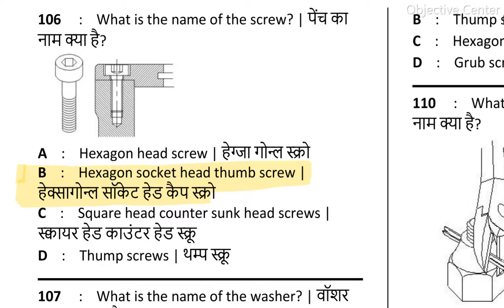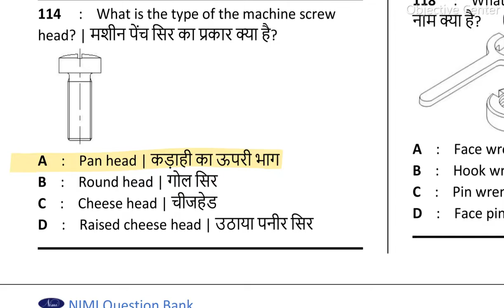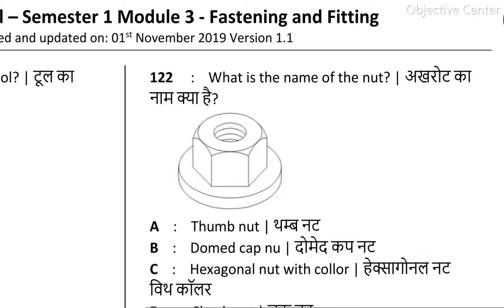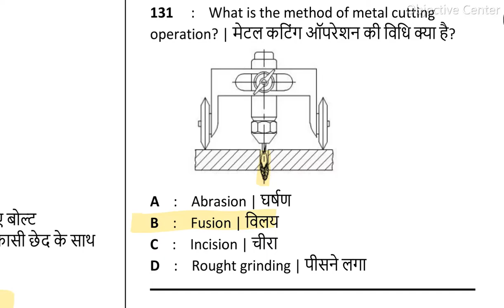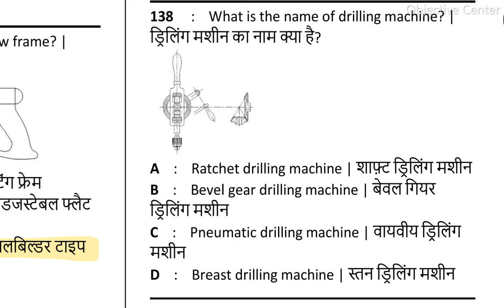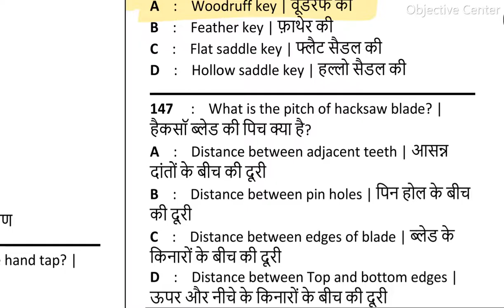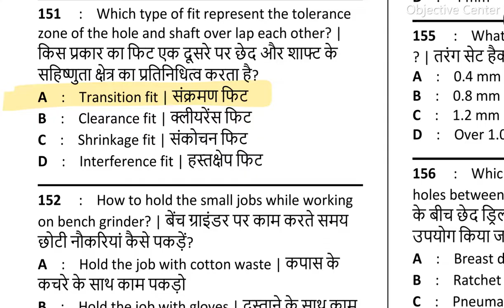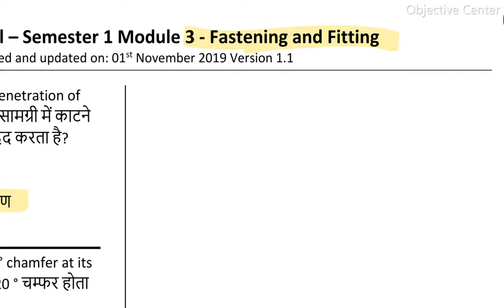Chapter 03: Fastening and Fitting | ITI Diesel Mechanic | Oil india diesel mechanic question paper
iti diesel mechanic theory question paper 2021,
diesel mechanic theory question paper 2021,
diesel mechanic theory question paper 2022,
iti diesel mechanic theory question paper 2022,
diesel mechanic,